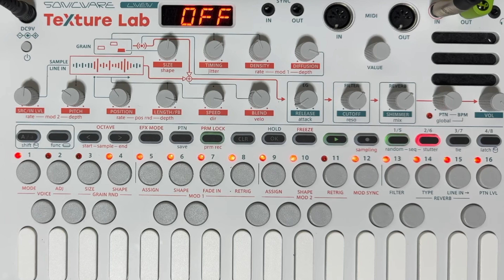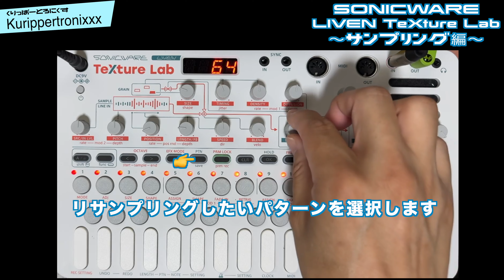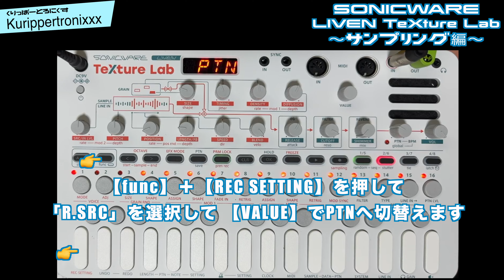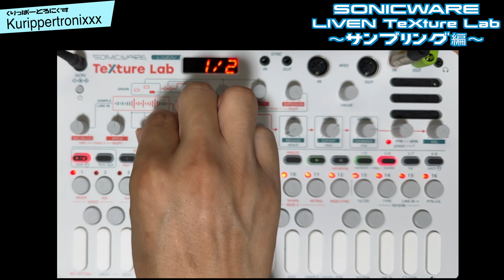SONICWARE LIVEN TeXture Lab ソニックウェア 操作方法 その4 〜サンプリング編～｜初心者でもわかる 解説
LIVEN TeXture Lab 公式ページ

SONICWARE LIVEN TeXture Lab  ソニックウェア
操作方法 その4 〜サンプリング編～｜初心者でもわかる 解説

サンプルを粒子化して鳴らすグラニュラー・サンプラー / エフェクター

『LIVEN TeXture Lab』

今回はLIVEN TeXture Labのサンプリングの基本的な操作についての解説です。

【SONICWARE LIVEN TeXture Lab  操作方法｜くりっぱーとろにくす連動ブログ】
SONICWARE LIVEN TeXture Lab  ソニックウェア 操作方法
その4 〜サンプリング編～｜初心者でもわかる 解説
【SONICWARE LIVEN TeXture Lab｜関連動画】
・LIVENテクスチャラボ |グラニュラーシンセサイザー/エフェクター（公式PV）